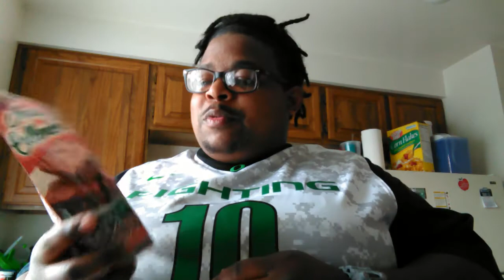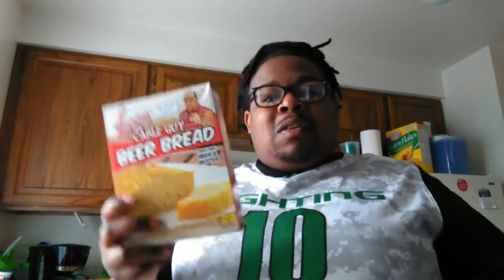Dollar Tree Haul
Mhef MoBoyzardee 17th Dollar Tree haul. Funy stuff